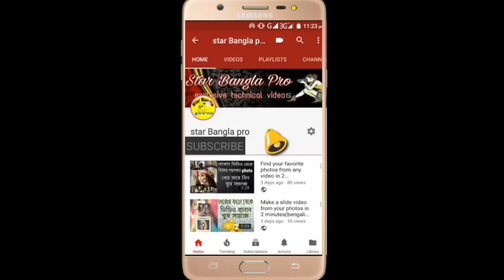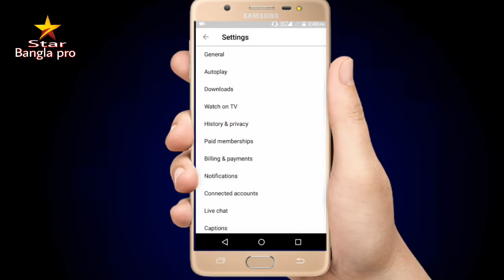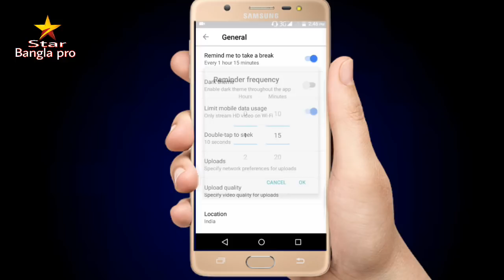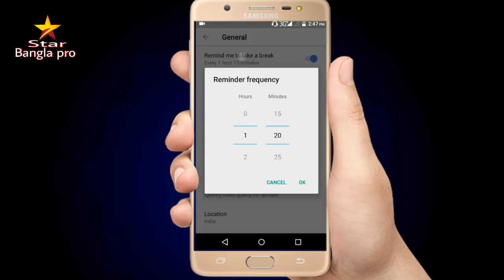ইউটিউব এর সেটিং টা অন করুন আর মজা নিন | How to set break time on YouTube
Dear Friends, In this video, you will know about YouTube's new settings where you can set the time to watch the video and automatically shut down the video automatically.